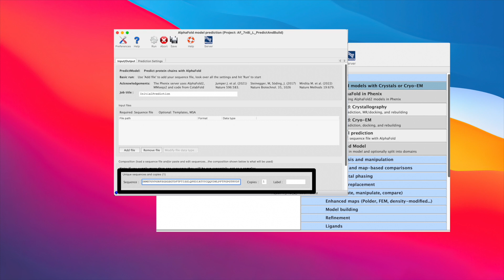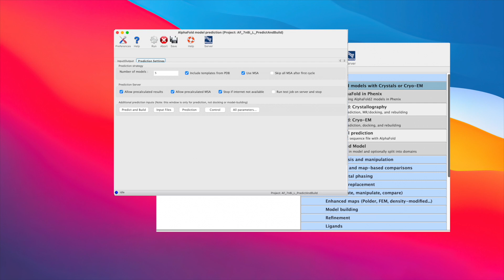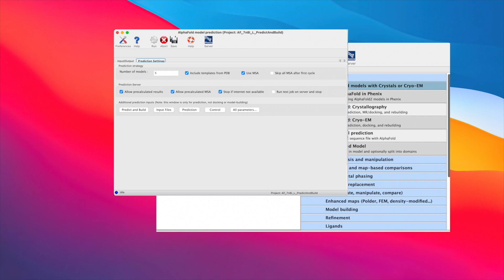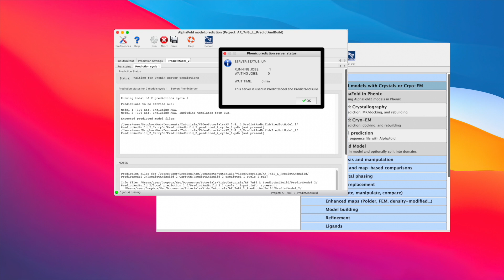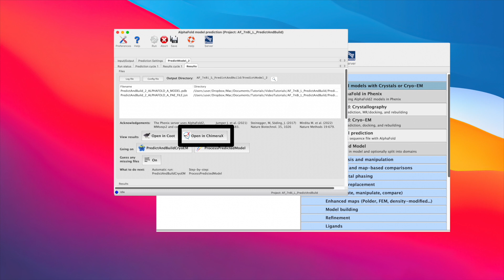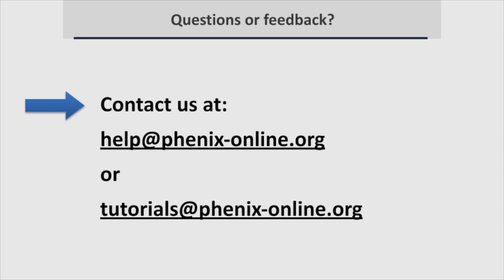How to run AlphaFold prediction in Phenix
Christopher Schlicksup explains how to predict a protein structure with AlphaFold in Phenix.